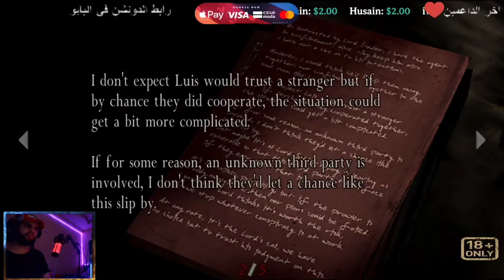تختيم رزدنت ايفل 4 - المود الدموي #1 - Resident Evil 4 mod Dark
شكرا لكل واحد يدعم المحتوى و اقولك حاجة يا لي تقرا هذا الله يسعدك 🤲😊